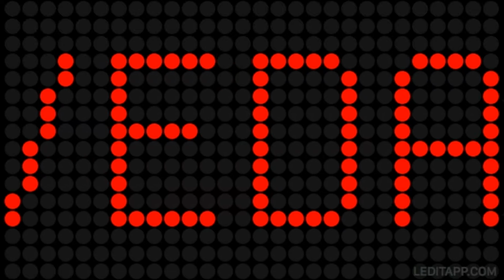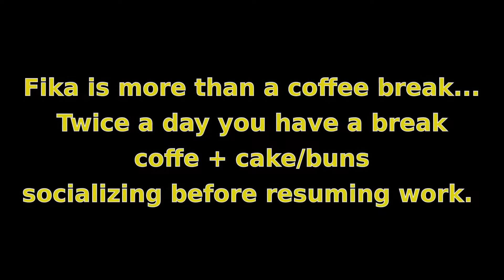VEDA - Day 8: The "Fika"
Friday afternoon where I work. Time for "fika"!